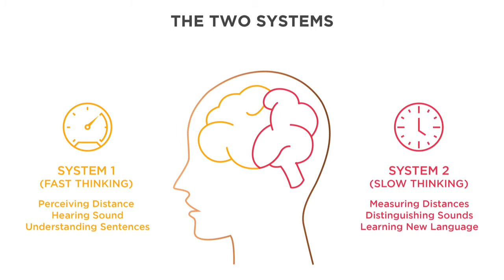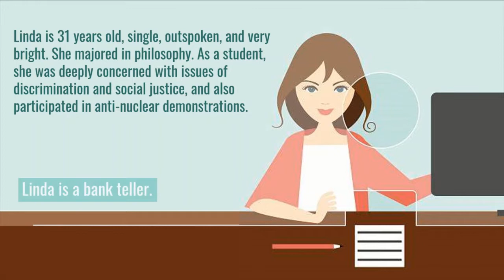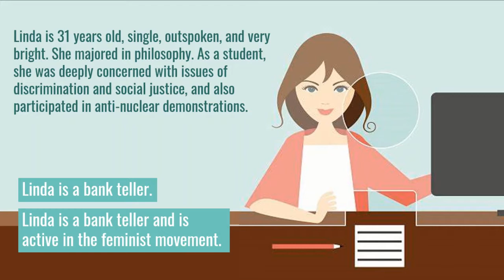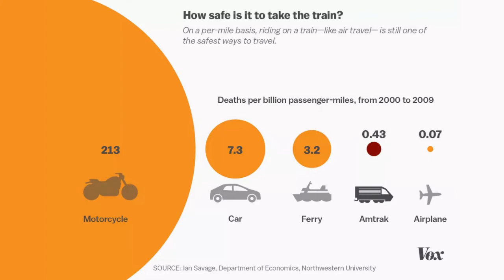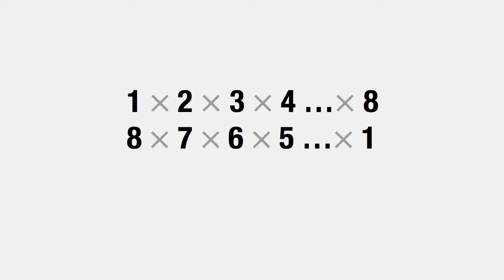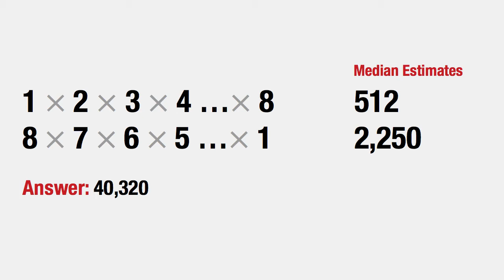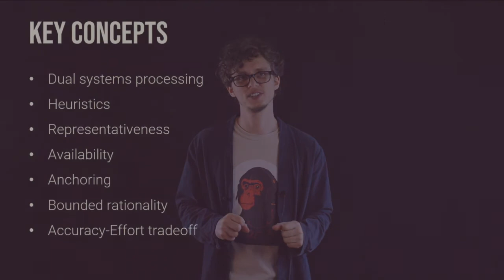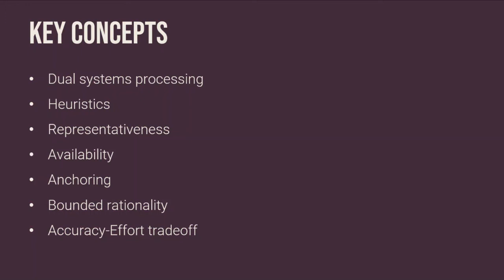Reasoning with Heuristics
How rational are human beings? What kinds of mental shortcuts do we take, and how can reasoning go wrong? In this lecture, I'll talk about decision-making heuristics, rationality, and some possible explanations for our less-than-rational tendencies!

0:00 – Intro
0:48 – Thinking fast and slow
3:39 – Snap judgments
8:49 – Representativeness heuristic
17:09 – Availability heuristic
22:14 – Anchoring heuristic
27:09 – How rational are human beings?
33:51 – Key concepts

Sources:
Kahneman (2011). Thinking fast and slow.
Tversky & Kahneman (1974). Judgment under uncertainty: heuristics and biases.
Dennett (2017). From bacteria to Bach and back: The evolution of minds.